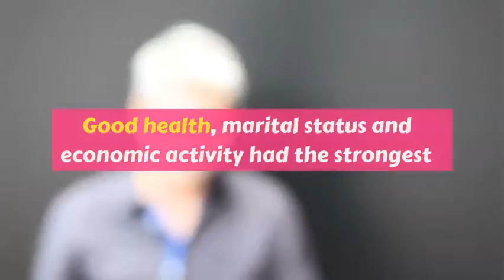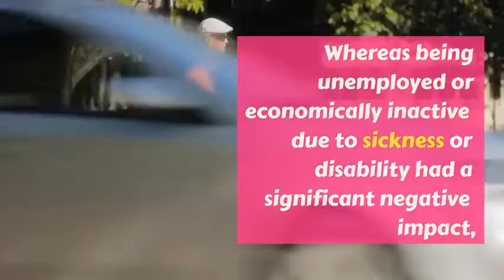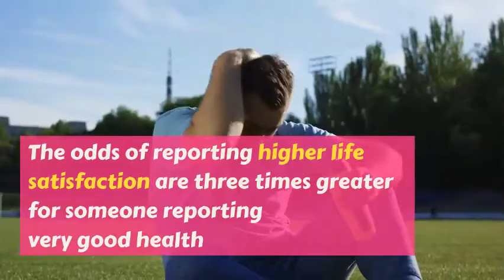What's the secret of life satisfaction?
What you spend rather than what you earn helps to determine how satisfied you are with life, a new study says.

Research from the Office for National Statistics found spending on hotels, restaurants and household furnishings was associated with life satisfaction.

Unsurprisingly, spending on insurance and mobile phones was not.

But the ONS said that overall spending and income mattered less than personal circumstances when measuring life satisfaction.

Good health, marital status and economic activity had the strongest associations with how positively life satisfaction is rated.

Its analysis found that age also mattered: the young have higher life satisfaction than those in their 40s but life satisfaction rises again in later years, before falling again for those in their 80s.

Higher income boost
Living circumstances were also important. Those who own their homes or have mortgages rate their life satisfaction more highly than those in private and social rented housing. Households with dependent children were also more likely to be satisfied than those without, the ONS found.

But while spending is more important than income, households with an income of between £24,000 and £44,000 would feel more satisfied if their income increased, the ONS found.

The ONS, which is looking beyond the official GDP gauge to try to form a broader picture of the economy, said: "There is no evidence of a statistically significant association between household disposable income and life satisfaction overall after accounting for other characteristics [such as age, marriage and employment status]".

"You are more likely to report higher life satisfaction if you have higher household spending and spending appears to matter more than household income to people's life satisfaction," the ONS said.

Health matters
Being retired, among other factors, also had a positive impact on life satisfaction.

Whereas being unemployed or economically inactive due to sickness or disability had a significant negative impact, the ONS said.

Health had a larger effect on reported life satisfaction than any other other characteristic or circumstance in the analysis.

The odds of reporting higher life satisfaction are three times greater for someone reporting very good health than for someone reporting fair health, the ONS said.

The odds of reporting higher life satisfaction are 5.7 times lower for someone reporting very bad health than for someone reporting fair health.

Health was also important the last time the ONS looked at this subject in 2013. The impact of someone's marital status also appears to matter more for people's life satisfaction than it did six years ago.

The ONS' findings are based on two separate surveys; its annual population survey and a separate survey on the effects of taxes and benefits.